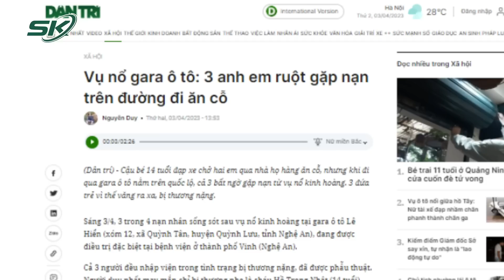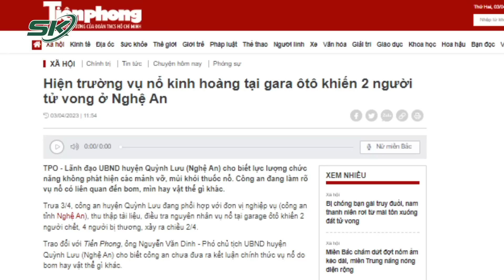Người Dân Có Mặt Tại Hiện Trường Kinh Hãi Chứng Kiến Cảnh 3 Cháu Bé Bị Bom Nổ Hất Văng | SKĐS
SKĐS | Thưa quý vị, ngày 3/4 tại Nghệ An đã xảy ra 1 vụ nổ gara ô tô kinh hoàng với sức công phá khủng khiếp khiến 2 người tử vong và 4 người bị thương. Những nhân chứng có mặt tại hiện trường lúc đó không thể quên được hình ảnh 3 cháu nhỏ hất văng ra xa do sức ép khủng của vụ nổ. Cả 3 cháu bị thương, trong đó có 2 cháu nguy kịch đang được điều trị  tại bệnh viện.

Mời quý vị và các bạn xem thêm: Xót Xa Hoàn Cảnh 3 Đứa Trẻ Là Nạn Nhân Vụ Nổ Gara Ô Tô Như Bom Ở Nghệ An